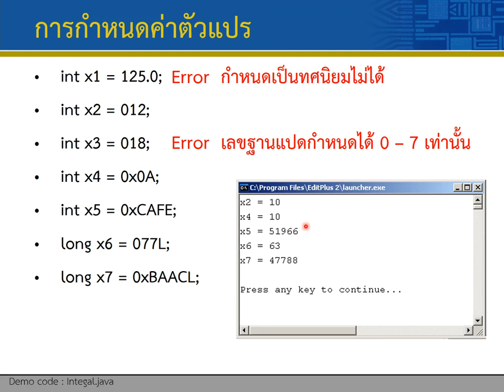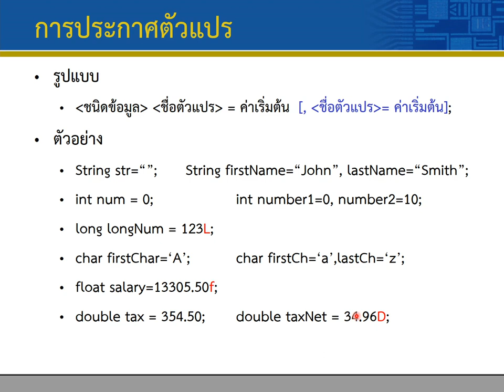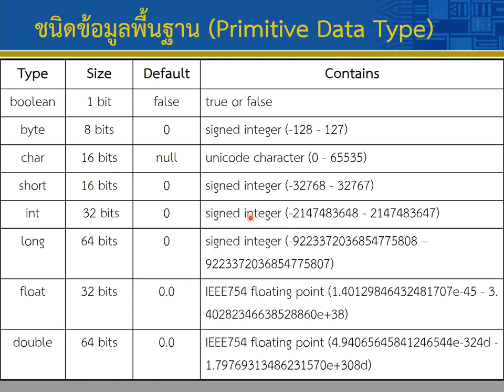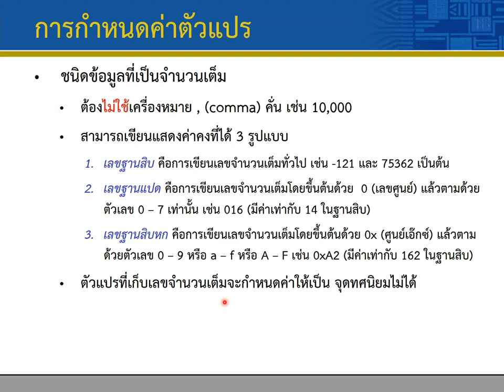Lec02 Beginning 04 Declaration